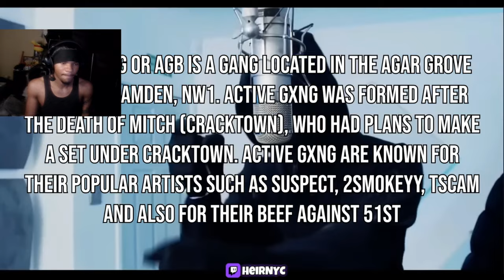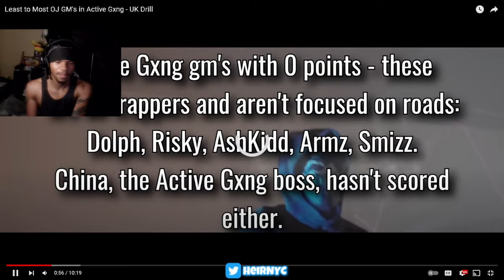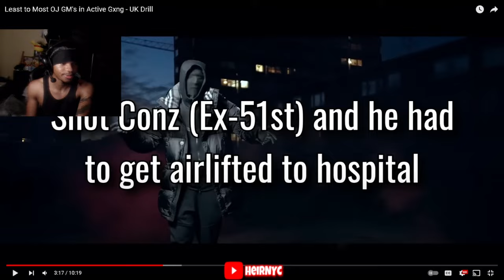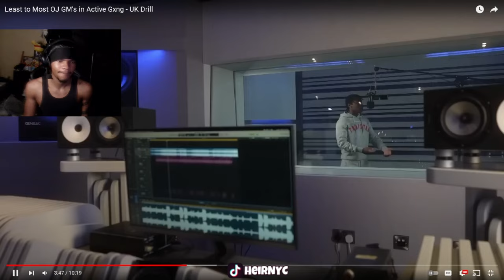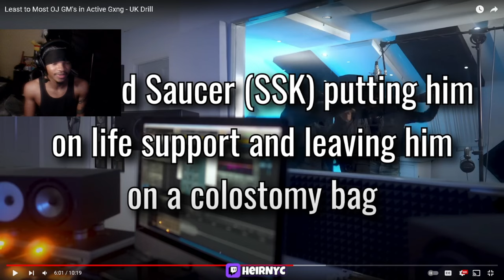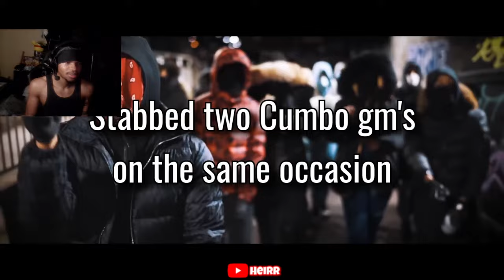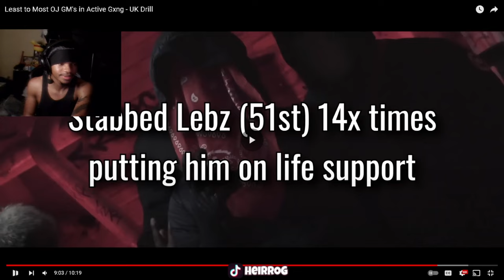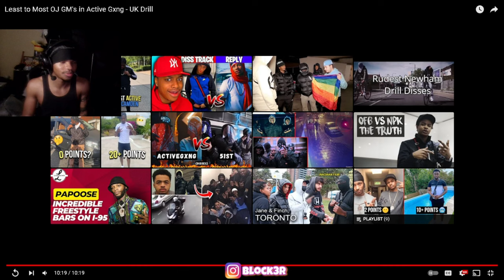Least to Most OJ GM's in Active Gxng - UK Drill (REACTION)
Least to Most OJ GM's in Active Gxng - UK Drill